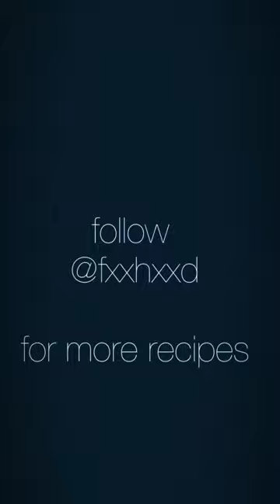Red velvet cupcakes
Decadent red velvet cupcakes